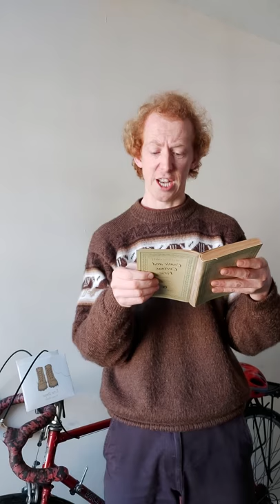At Elinor Rumming's Ale-house, by John Skelton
Poems from 'Comic and Curious Verse', selected by J. M. Cohen